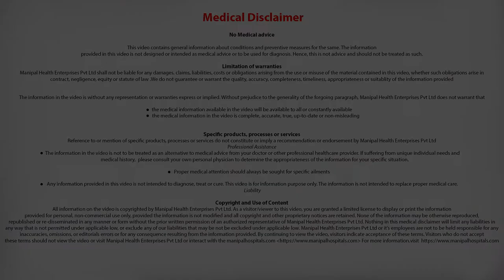Can minimally invasive surgery be used in reoperations? | Invasive Procedure | Manipal Hospitals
Dr. Murali Krishna explains can minimally invasive surgery be used in reoperations. Leading Heart Specailist In Bangalore, Manipal Hospitals

Manipal Hospitals' offers a wide range of services in cardiology:
The Adult cardiology treatments and services include Coronary angiogram and angioplasty (radial and femoral), Emergency Percutaneous Coronary Intervention (PCI), Complex coronary interventions (Left main, bifurcation, chronic total occlusion, Rota ablation), Coronary lesion physiological assessment and imaging (FFR, IVUS, OCT), Electrophysiological Radio Ablation including 3D ablation, Structural heart disease intervention including Transaortic valve implantation, Left Atrial Appendage closures, Balloon Mitral Valvotomy, Balloon pulmonary valvotomy, Adult congenital heart disease interventions including atrial septal defect closure, ventricular septal defect closure, PDA device closures, pulmonary AVM closures, Peripheral angiogram and angioplasty and cardiac device implantation including pacemaker, ICD implantation and CRT implantation.